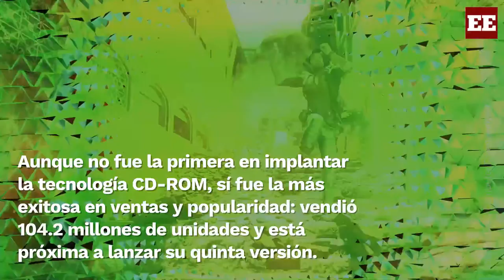Subastarán prototipo de consola